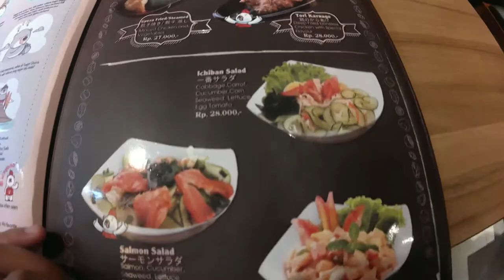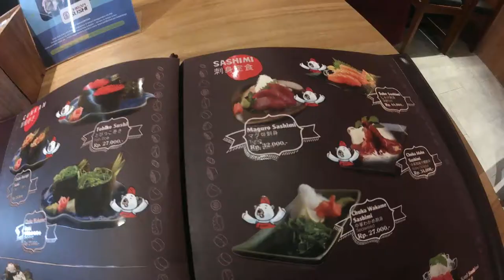makan sushi bikin nagih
well, ini kali pertama aku bikin vlog, kali ini aku lagi makan sushi dan temannya, ditambah bumbu racikan khas  lol. selamat menikmati.